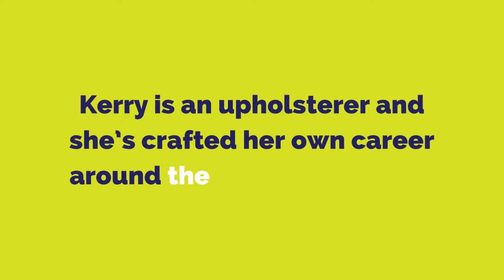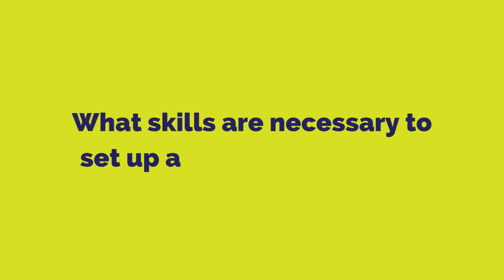Carving out your own creative career | How to run a successful creative business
Meet Kerry Rutter, the Founder of Unseen Icons, home of the vintage cinema seat, bespoke upholstery and colourful interiors.

Kerry is an upholsterer who has crafted her business around the things she loves. Over time, she’s built up a really impressive brand and following. Her Instagram account tops 22,000 followers, and she now employs two staff, as well as a studio dog.

If you're interested in a creative or hands-on career, and perhaps feel there is no job out there made for you, find out from Kerry how you can carve out your own creative career.

About Kerry:
Kerry Rutter trained as an upholsterer with the Master Association of upholsterers. She’s the founder of ‘Unseen Icons’ – her upholstery business which specialises and is the home of the vintage cinema seat. The quality of her work speaks for itself through her repeat customer base. We recruited Kerry a few years back as an expert career mentor, as she’s not only a brilliant entrepreneur, but she also cares about her work passionately and shares her enthusiasm and joy with others.

1:20 Kerry's background and how she ended up starting her upholstery business

24:09 What skills are necessary to set up a creative business?

ABOUT BRAVE STARTS:
Brave Starts is a community of talented and ambitious professionals over 50. We combine cutting edge research with your experience and network to inspire your future career path.